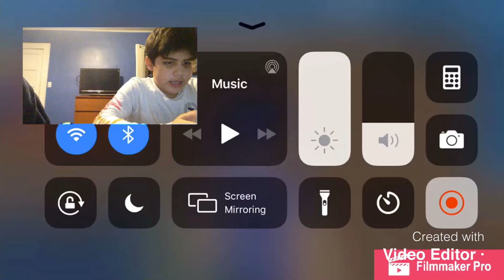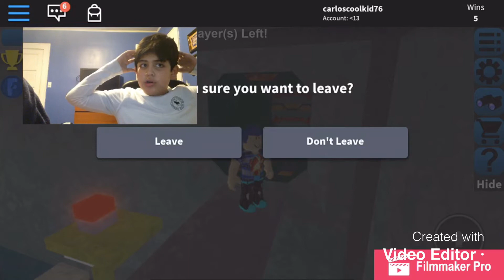Roblox Episode 17